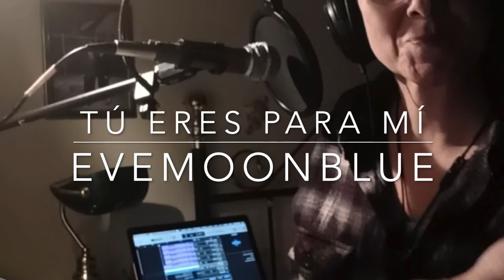Tú eres para mí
El primer proyecto musical creado íntegramente por mí. La canción fue escrita en los años 90, compuesta con la guitarra. Mi reto después de llevar tocando la guitarra y componiendo desde los doce años, fue aprender a tocar al piano todos mis temas escritos hasta la actualidad. Este es el resultado de ese sueño. Interpretar al piano todos esos temas, acompañarlos musicalmente y editarlos, cantarlos y producirlos. Para mí, es un gran logro, solo espero que os guste el tema y el resto que le seguirán.